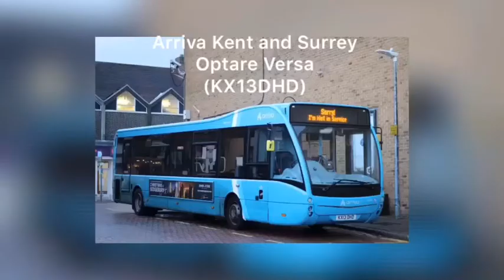Arriva Kent and Surrey Optare Versa 4234 (KX13DHD) on route 402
Filmed on route 402 which runs between Tunbridge Wells and Sevenoaks.

FILMED BEFORE LOCKDOWN!!